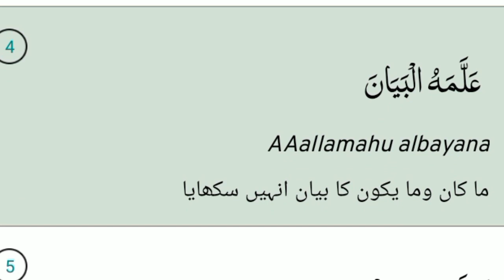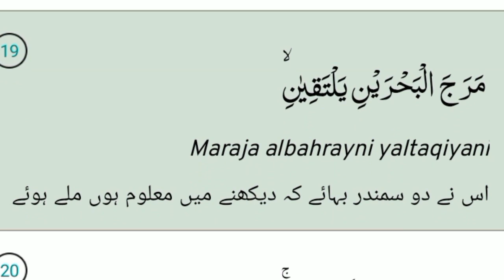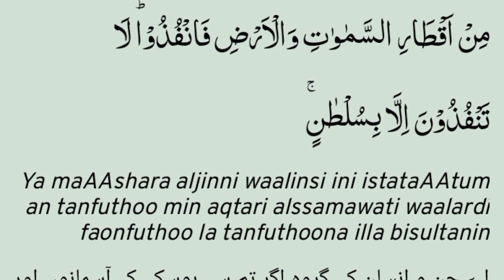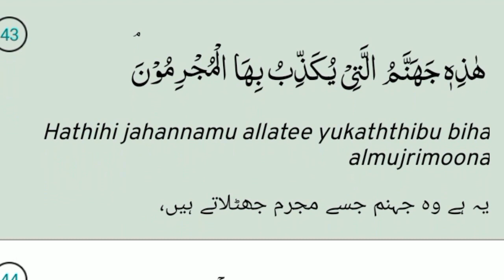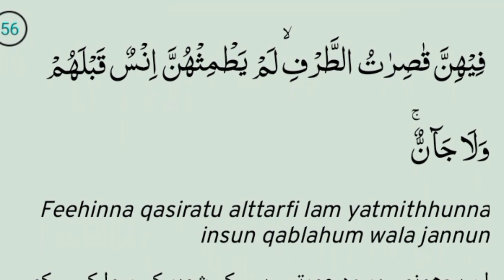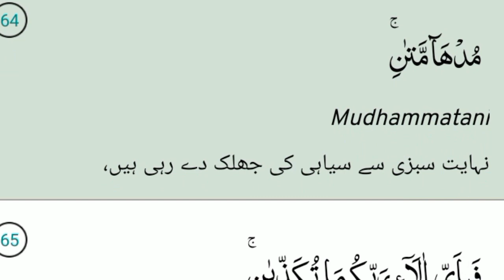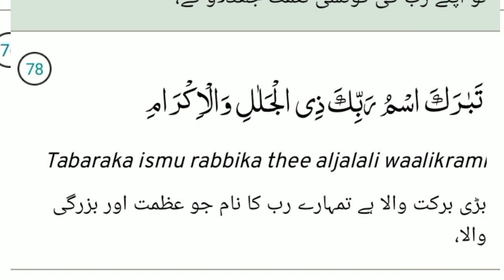Surah Rahman recitation full اُردو ترجمہ کے ساتھ | beautiful voice |سورۃ رحمٰن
"A soul-enriching sanctuary where the timeless verses of the Quran come to life through melodious recitations, guiding hearts and illuminating minds. Our Quranic Recitation channel offers a tranquil space to experience the divine words, fostering spiritual growth, understanding, and connection with Allah."1.
2.
3.
4.
5.
6.
7.
8.
9.
10.
11.
12.
13.
14.
15.
16.
17.
18.
19.
20.
21.
22.
23.
24.
25.
26.
27.
28.
29.
30.
31.
32.
33.
34.
35.
36.
37.
38.
39.
40.
41.
42.
43.
44.
45.
46.
47.
48.
49.
50.
51.
52.
53.
54.
55.
56.
57.
58.
59.
60.
61.
62.
63.
64.
65.
66.
67.
68.
69.
70.
71.
72.
73.
74.
75.
76.
77.
78.
79.
80.
81.
82.
83.
84.
85.
86.
87.
88.
89.
90.
91.
92.
93.
94.
95.
96.
97.
98.
99.
100.
101.
102.
103.
104.
105.
106.
107.
108.
109.
110.
111.
112.
113.
114.
115.
116.
117.
118.
119.
120.
121.
122.
123.
124.
125.
126.
127.
128.
129.
130.
131.
132.
133.
134.
135.
136.
137.
138.
139.
140.
141.
142.
143.
144.
145.
146.
147.
148.
149.
150.
151.
152.
153.
154.
155.
156.
157.
158.
159.
160.
161.
162.
163.
164.
165.
166.
167.
168.
169.
170.
171.
172.
173.